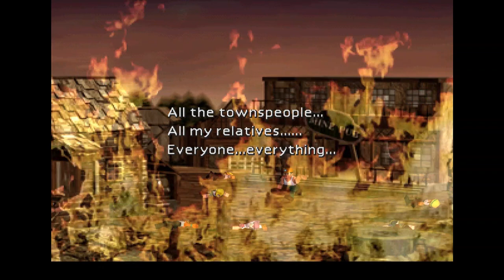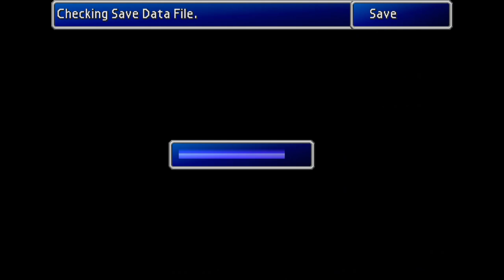Final Fantasy 7 Guide - Episode 7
1. Gold Saucer
2. Corel Prison
3. Boss Battle: Dyne
4. Acquire: Buggy
5. Acquire Enemy Skills